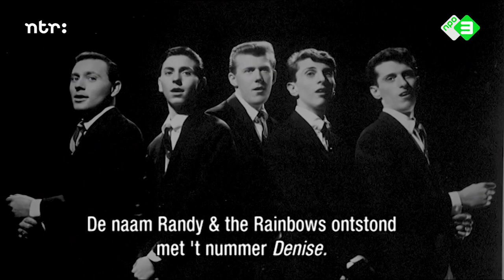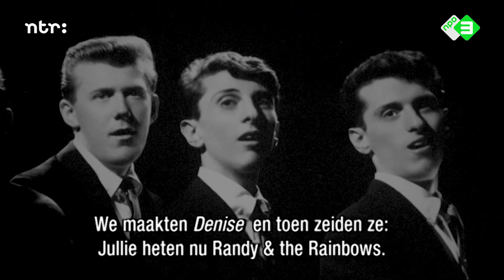Randy & The Rainbows - Denise (Blondie - Denis) | The Story Behind The Song | Top 2000 a gogo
Muzikanten Vinnie Carella en Mike Zero vertellen het verhaal achter het nummer 'Denise' van Randy & The Rainbows, bekend gemaakt door Blondie als 'Denis'. Een reportage van Top 2000 a gogo uit 2007.